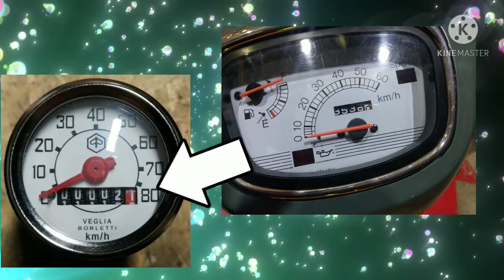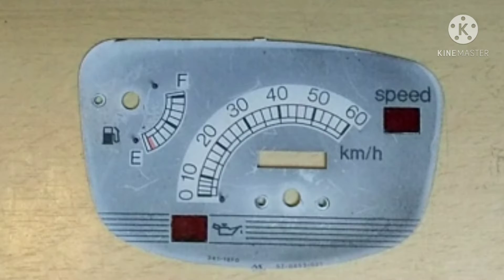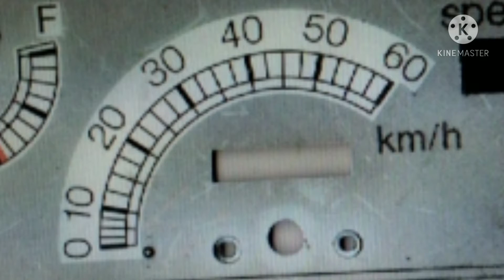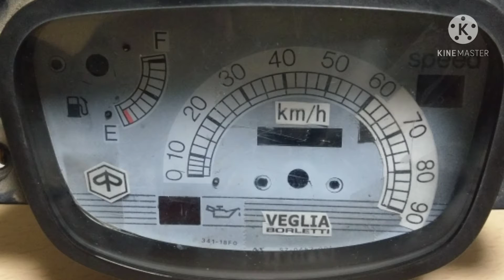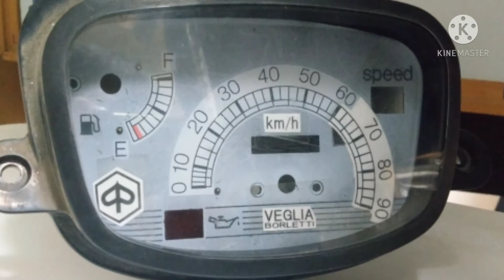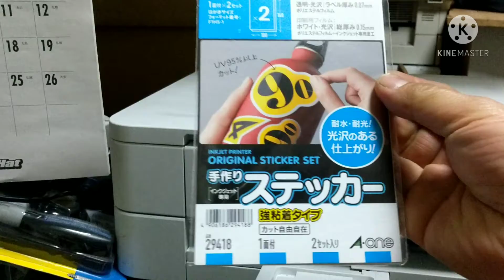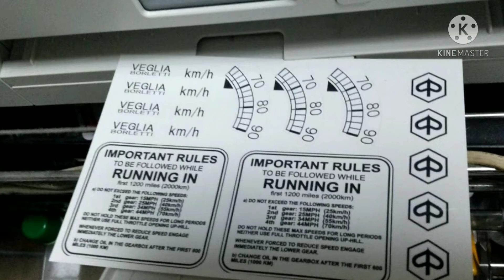ヴェルデ用ベスパ風90キロメーターを制作する！【前編】［ Verde、鈴菌原付、みんカラ、整備手帳、ヴェルパ号、VegliaBorletti］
今回はヴェルパ号の純正スピードメーターを

ベスパ用の
ヴェリア・ボルレッティ社製スピードメーターを参考にして、

ベスパ風90キロメーターに改造いたします！⬅
(≧∇≦)b

【ヴェルパ号特集シリーズ】

ミッション
『ベスパ風90kmメーターを制作せよ！』
【前編】

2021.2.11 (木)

★みんカラ★
【スズキヴェルデ愛車ランキング】
↓↓↓↓↓めざせ1番(≧∇≦)b

ヴェリア・ボルレッティ

SUZUKI Verde
スズキ ヴェルデ

040